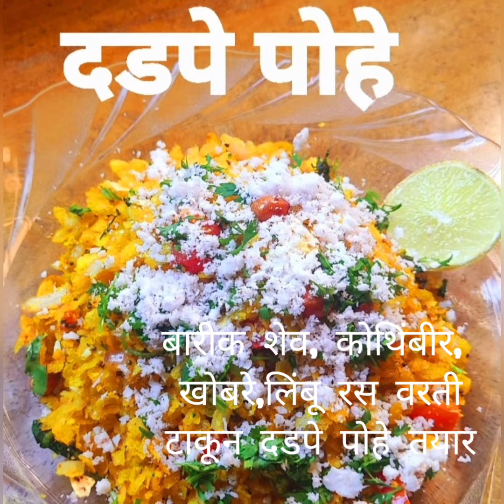चविष्ट नाश्ता 'दडपे पोहे'(Dadpe Pohe for breakfast) maharashtrian recipe by Shubhada Chaphadkar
Maharashtrian breakfast
'Dadpe Pohe'

2 cup thin Pohe
1 tomato chopped(medium)
1 onion chopped(medium)
half coconut grated
1 cup fresh corriender
1tbsp Chilli powder
1 inch ginger grated
1 tbsp salt
1 tbsp jaggery powder

Mix all above ingredients in a big bowl

For tadka
2 tbsp oil, 2 tbsp peanuts,1 tsp mustard, 1 tsp jeera,2 green chillies grated,1 tsp termaric

pour tadka on Pohe mixture

serve with garnish of fresh coconut,fresh corriender, lemon juice and small sev
with hot coffee☕